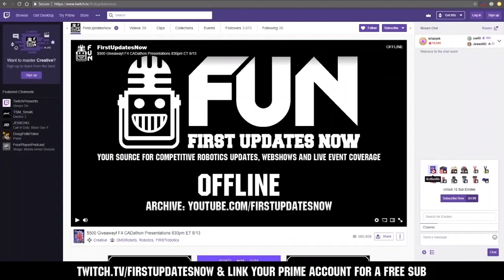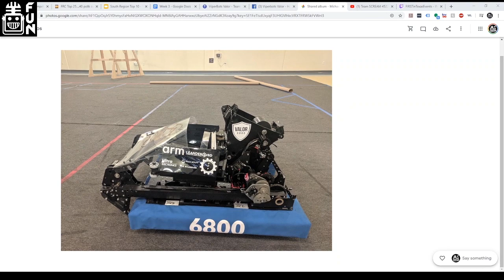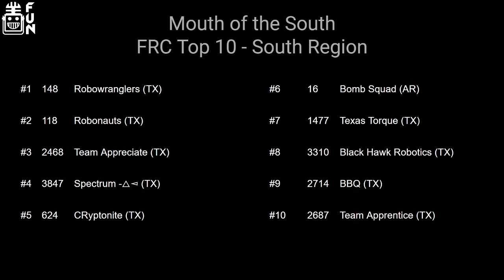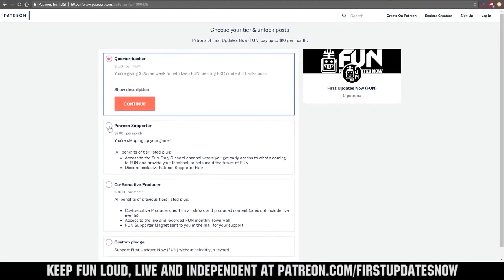Mouth of the South Region Season Recap USA South First Updates Now Region Recap Infinite Recharge